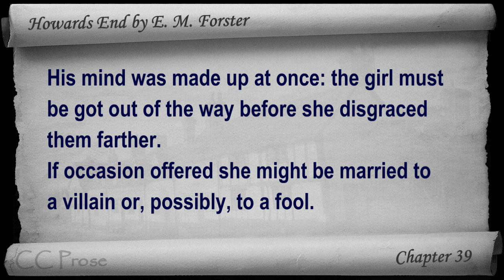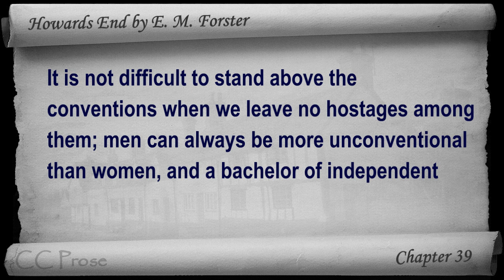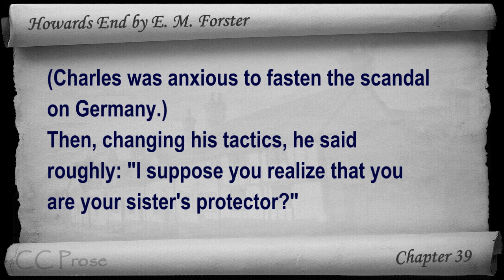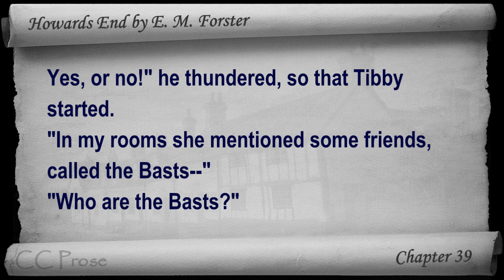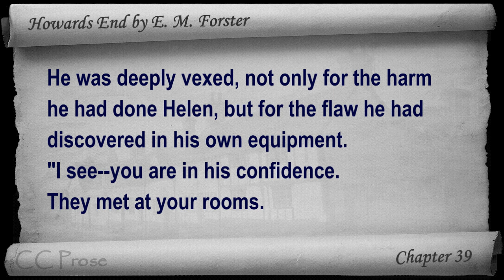Chapter 39 - Howards End by E. M. Forster